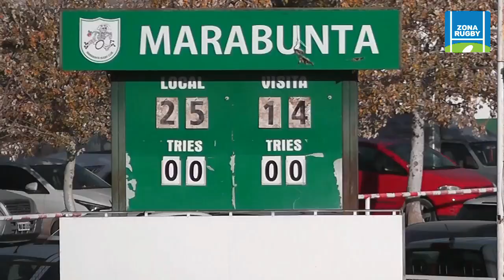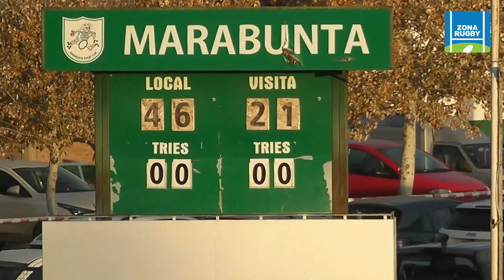MARABUNTA MENDOZA 07 05 2022 PRIMERA